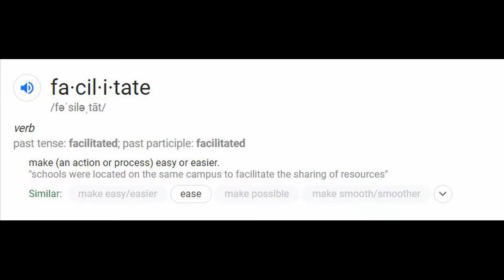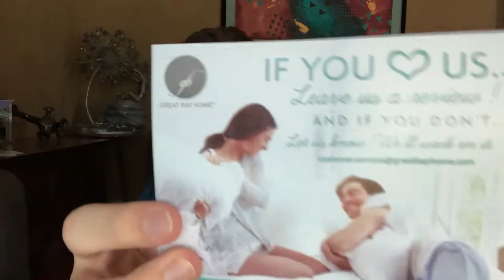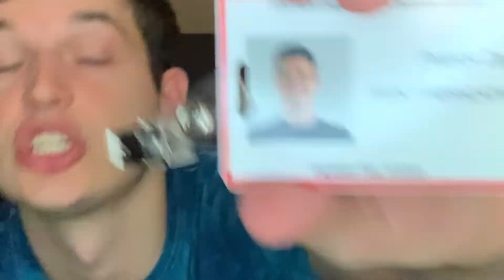cleaning out my backpack after junior year!!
The worst, most disgusting, nasty, atrocious, (insert a few more synonyms for "bad"), semester I have ever gone through is OVER!!! I need to delete all the negative energy from junior year so cleaning my backpack is the first step.

Also I recommend doing the same I know all yalls backpacks are probably crusty rusty and dusty so clean it out while watching this video! Aww look at us we're twins cleaning our bags together how cute :)

p.s. I think about that patrick star pin every day since I lost it... i'll never be the same...